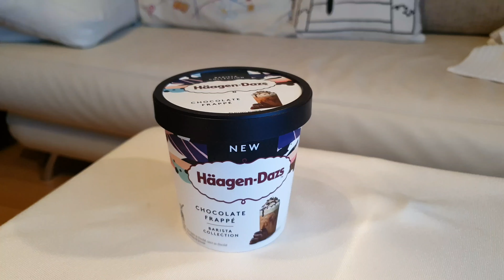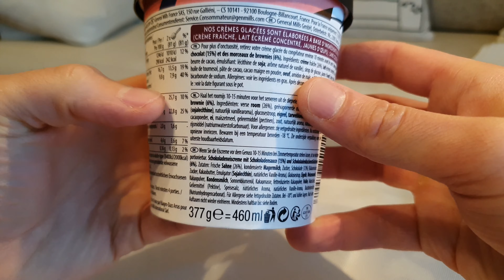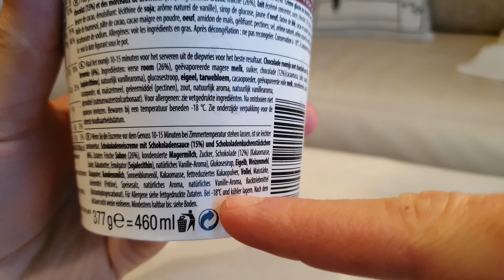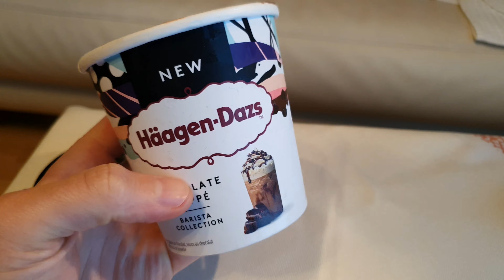Häagen-Dazs Chocolate Frappe Review | So gut! | FoodLoaf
Endlich habe ich das Häagen-Dazs Chocolate Frappe bekommen! Leider gibt es das im normalen Supermarkt nämlich nicht kaufen! Schauen wir es uns mal genauer an!

▶️Ihr wollt mich unterstützen? Falls ihr euch eh was kaufen wolltet, dann könnt ihr das bei Amazon über meinen Partnerlink machen - ich bekomme eine kleine Beteiligung. Für euch wird es nicht teurer:

Vielen Dank!
Es handelt sich um Werbung, weil ich das Produkt vorstelle. Ich werde dafür nicht bezahlt, und habe das Produkt auch selbst gekauft.